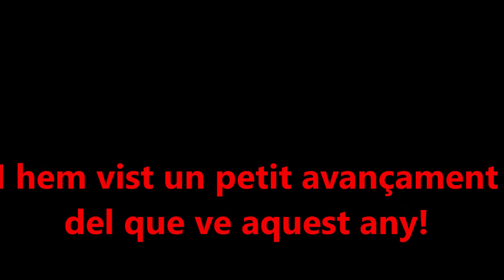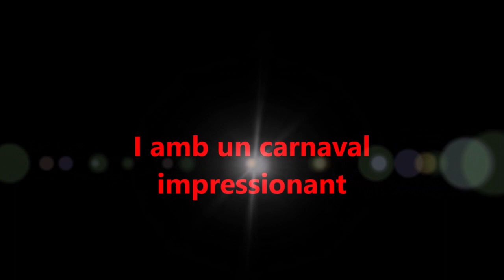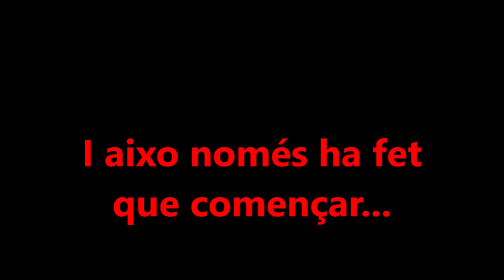Això Només Acaba de Començar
Intercasteller, tumbabarcos, carnaval... Això només ha fet que començar!! Front Bordeus hem vingut aqui per rebentar-ho tot! VAA COLLA QUE LA TEMPORADA JA HA COMENÇAT!!

PD: En breus noves notícies!

Front Bordeus